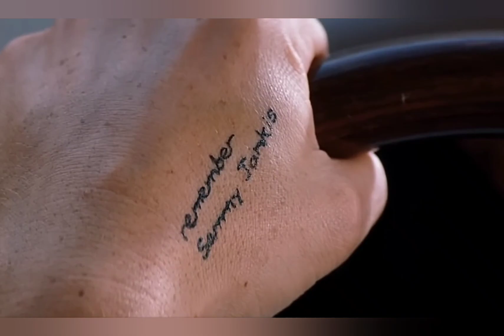Você sente que está no fundo do poço? Acha que não há saída? Este vídeo é para você!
Reunimos cenas inspiradoras de filmes de Hollywood que mostram a jornada de superação, a busca pela fé e a visão da luz no fim do túnel. Este vídeo foi criado com a intenção de motivar e ajudar você a mudar sua vida para melhor. Encontre a força dentro de você para vencer os desafios e alcançar seus sonhos!

🔔 Ative as notificações para não perder nenhuma atualização.

Esse vídeo não é apenas uma compilação de cenas épicas, mas um lembrete poderoso de que, não importa o quão difícil seja a sua jornada, sempre há uma luz no fim do túnel. Junte-se a nós nesta caminhada de esperança e transformação.